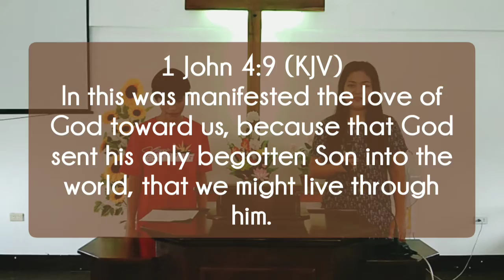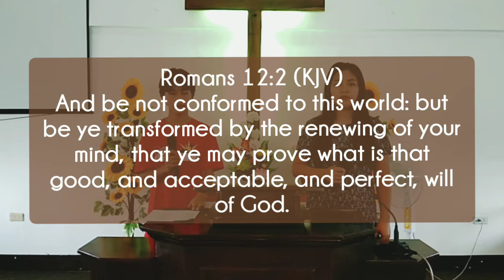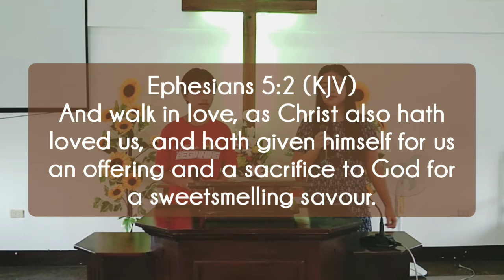The God I Know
Written by City Harvest Church
Accompaniment by Simple Win

Title: THE GOD I KNOW

Verse:
When the stage is bare tonight
When the curtains close behind
There’s no pretense

Pre-Chorus:
I will lay down my life
For the love sacrifice

Chorus 1:
Righteous and Holy
Faithful and true
My tower of refuge
Hearts are healed
Christ revealed

Chorus 2:
Light of the City
Strengthens the weak
Your heart beats within me
As You are, so are we

Bridge:
This is my cry
My one desire
More of You
More of You

Chorus 3:
The church He knows
Righteous and Holy
Is faithful and true
A tower of refuge
Hearts are healed
Christ revealed

Chorus 4:
Light of this city
Strengthens the weak
Is strong and mighty
As He is, so are we